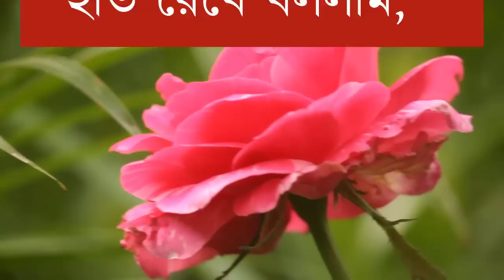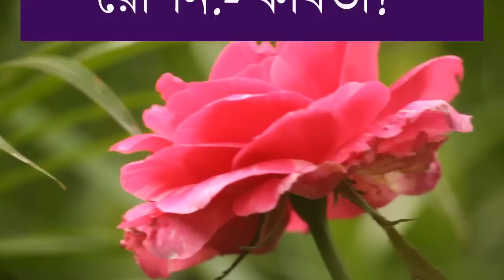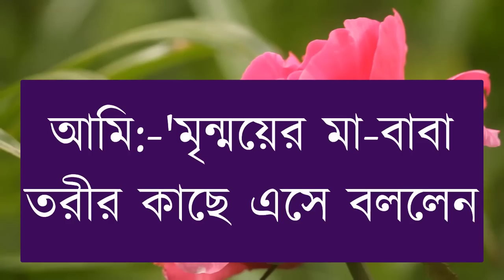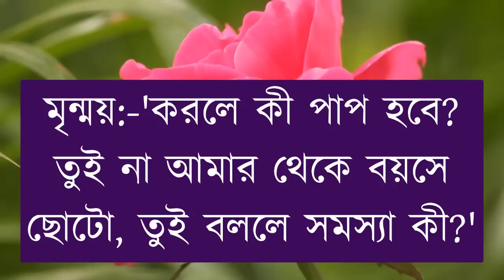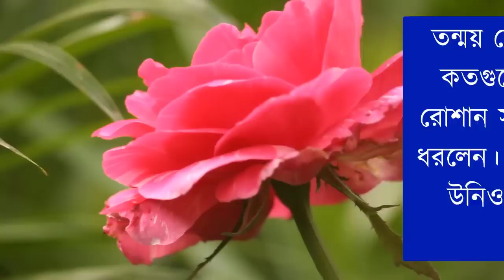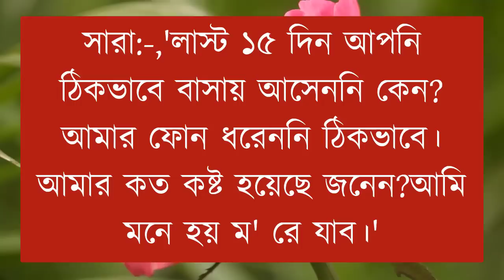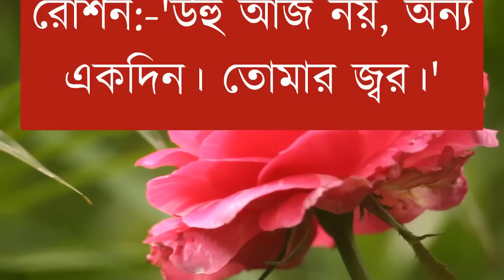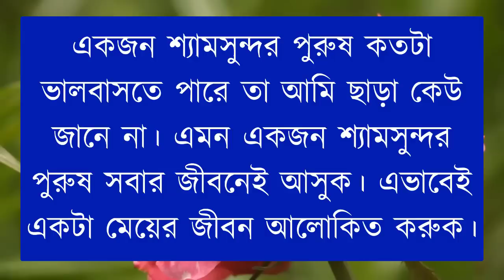জুনিয়র মেয়ে যখন একাউন্টিং প্রফেসাসের বউ | সকল_পর্ব | সিজন-শেষ | Romantic Love Story | Faruk's Voice